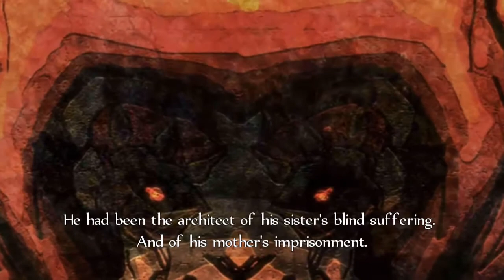Fable Anniversary (2014) - Part 31 - Bargate Prison Part Three - Kill the Kraken